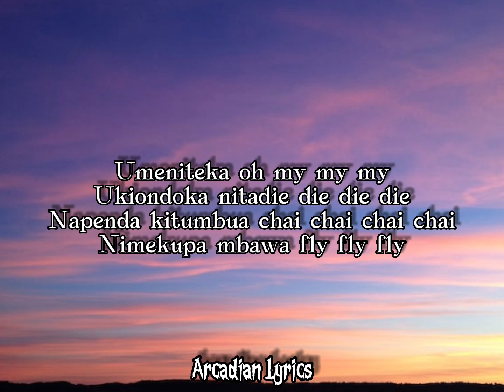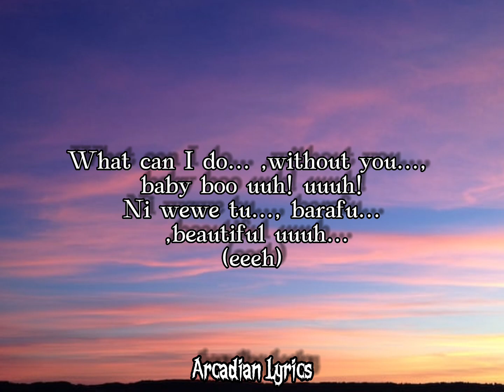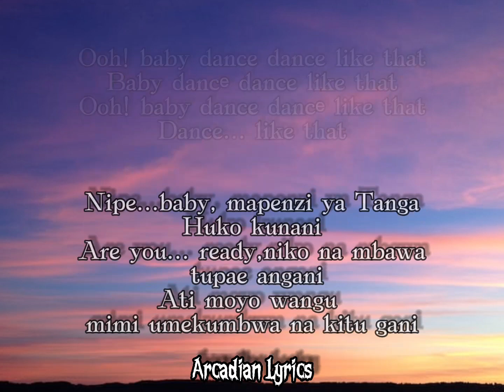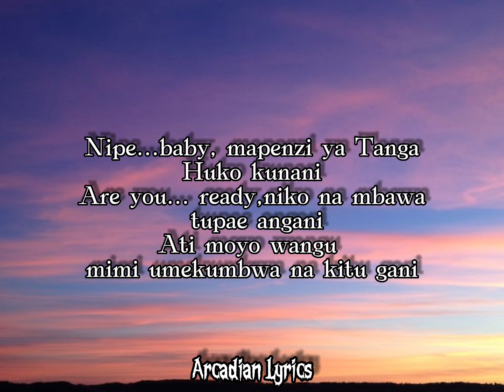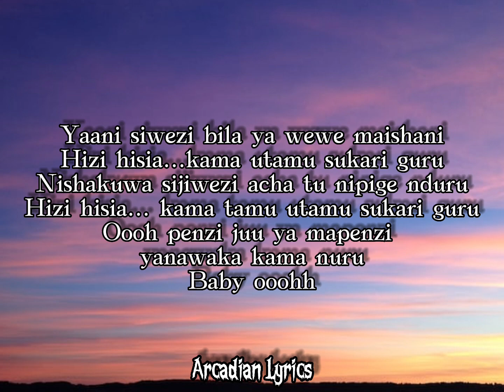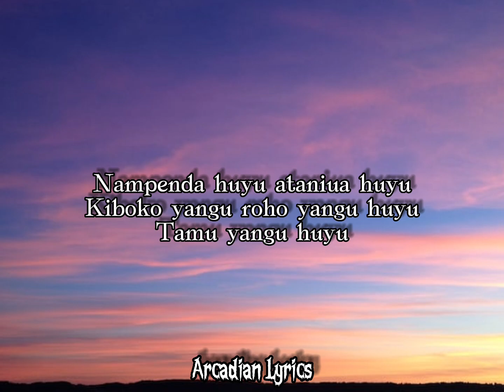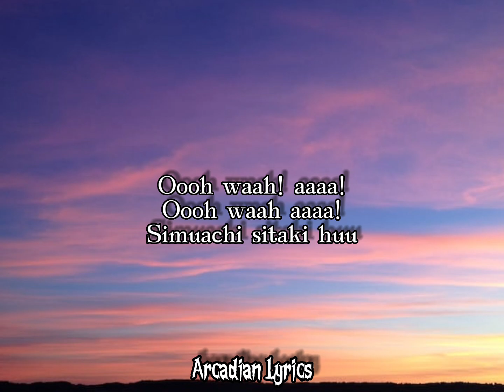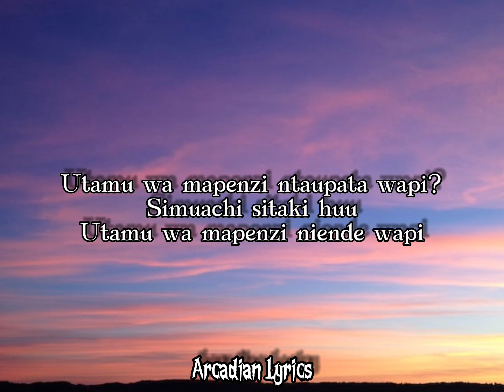Rayvanny Ft Jay Melody - DANCE (Lyrics)